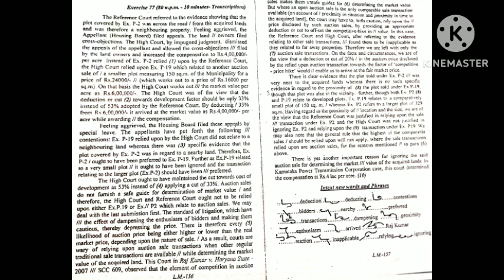Legal dictation (gd bist) exercise - 77 || 90 Wpm || Skill tests of High Courts/SSC/Jr. Gr.D.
legal dictation#
advanced Phraseography#